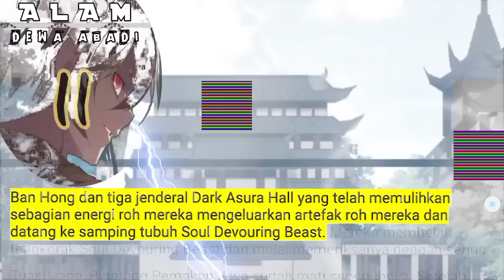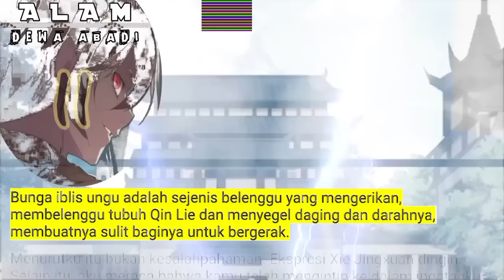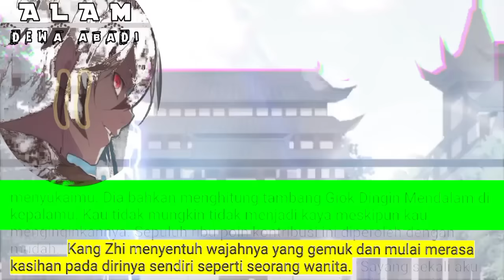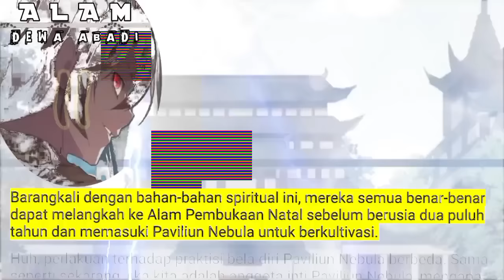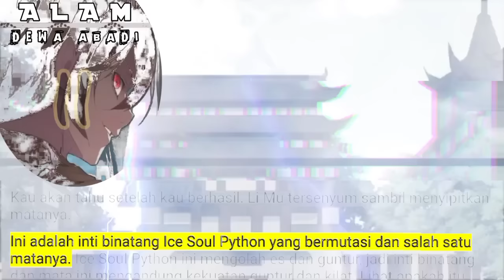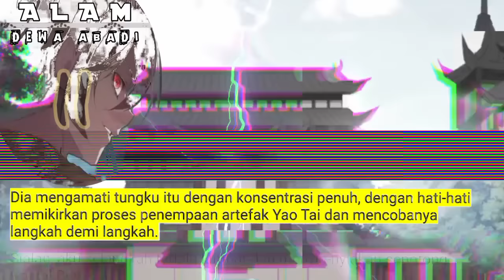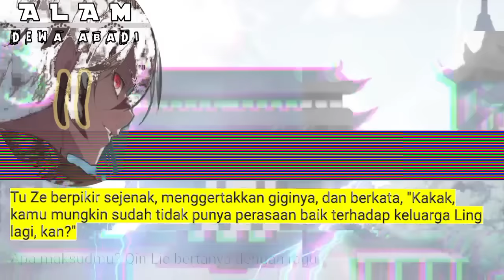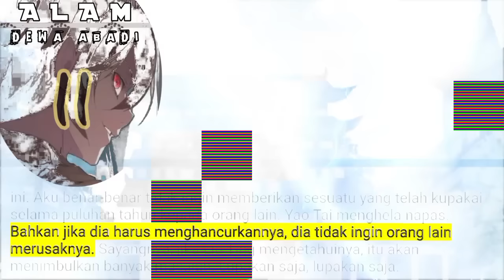Alam Dewa Abadi season 11